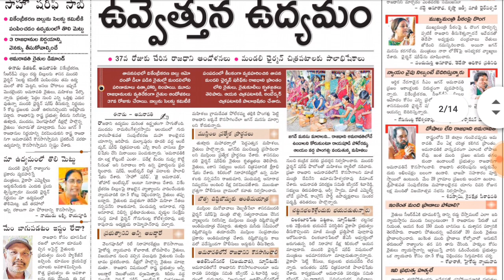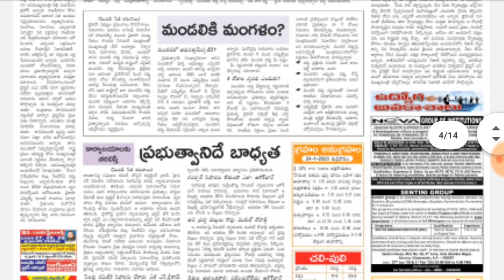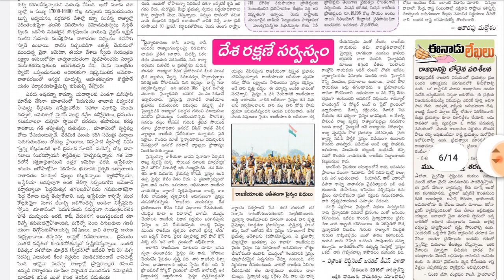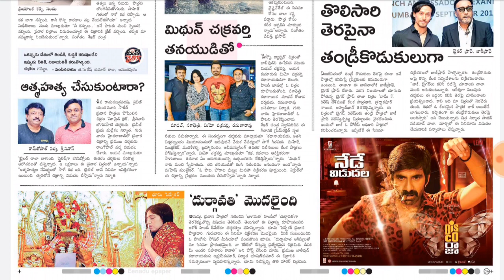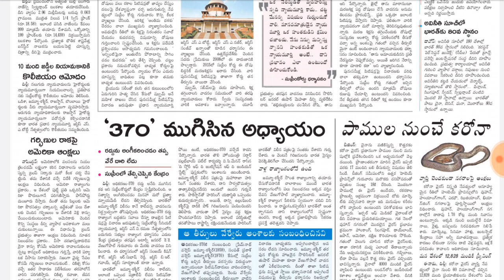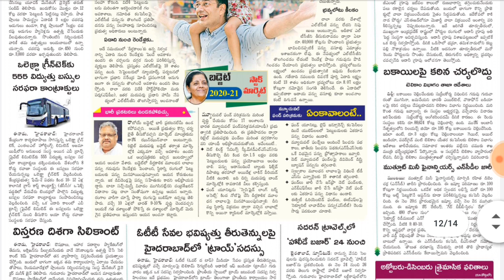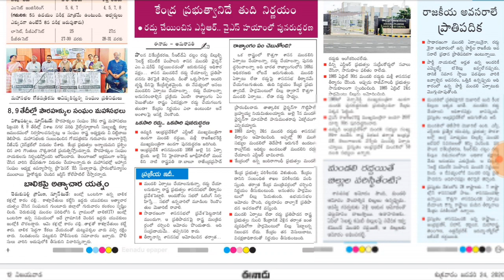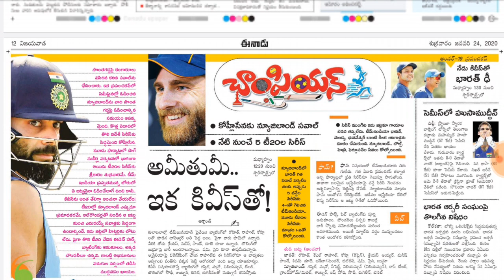Today Eenadu Paper| Eenadu Telugu News Paper |AP Eenadu News Paper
Telugu NEWS  paper, Eenadu Main Paper, News Paper, Telugu Eenadu Paper, News, Telugu News, News In Telugu, Today News Paper, News Paper today